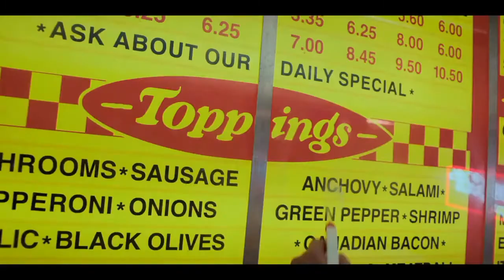Argyle 2.0 Purple palm tree delight scene from Stranger Things season 4 episode 9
In Stranger Things season 4, episode 9 he is credited as "Argyle 2.0" in the credits from the season. crazy dude who was supposed to meet jess at taco bell but backed out for some purple palm tree delight. Rock on surfer boy pizza workers, rock on.